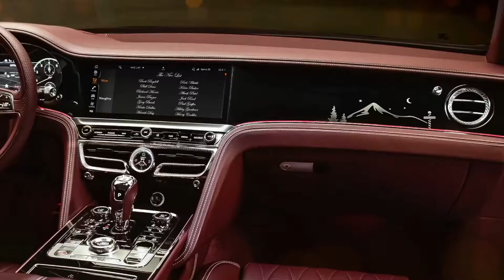Bentley Flying Spur Reindeer Eight - A One Off SPECIAL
Bentley revealed the customized Flying Spur V8 last Friday, complete with a 3D-printed reindeer hood ornament in place of the traditional "Flying B." The paint color is called Cricket Bauble, a Christmas-themed play on Bentley's Cricket Ball dark red paint. A diamond graphic running along the bottom of the car represents snow-covered mountains.

The sedan boasts a carbon diffuser, carbon side sills, and a trunk-lid spoiler for "maximum aerodynamic performance at cruising altitude," Bentley said in a press release. The rest of the exterior brightwork is gold, along with the 22-inch wheels.

Bentley didn't mention any mechanical changes, so instead of eight reindeer, this sleigh gets eight cylinders. The twin-turbocharged 4.0-liter V-8 produces 542 horsepower and 568 pound-feet of torque. Bentley previously quoted 0-60 mph in 4.0 seconds and a top speed of 198 mph.

“What fun it is to ride in a 542 horsepower sleigh. Plus, there’s space in the back for all my subordinate Clauses. I’m looking forward to putting 41 million miles on the clock before the end of the year,” read a quote Bentley attributed to Santa.